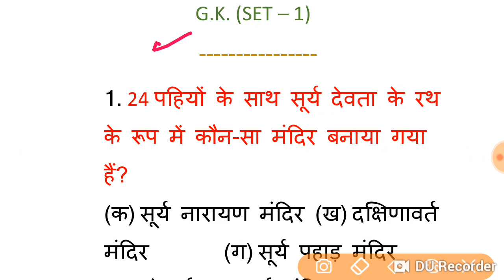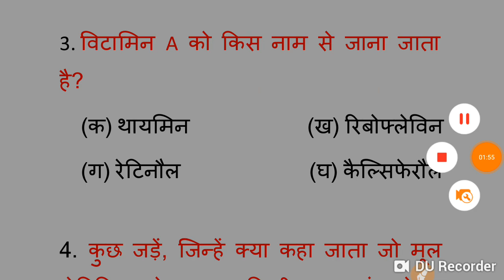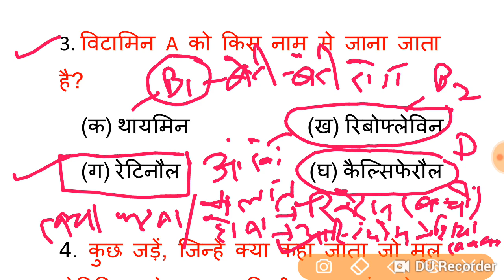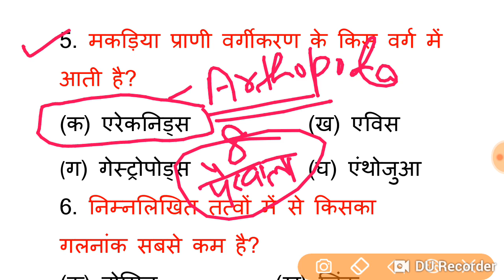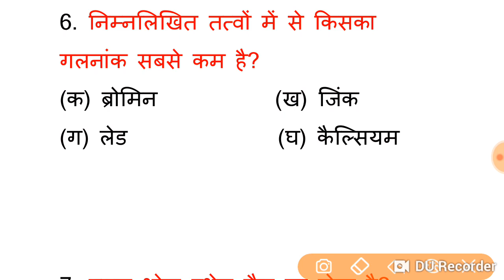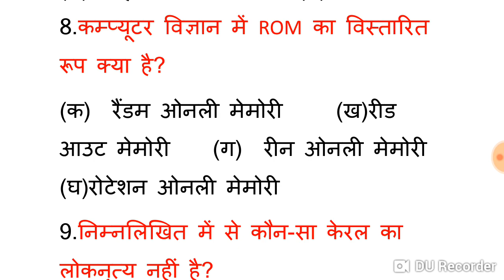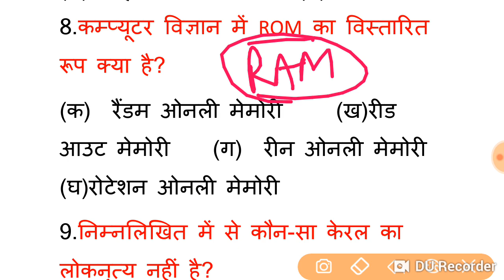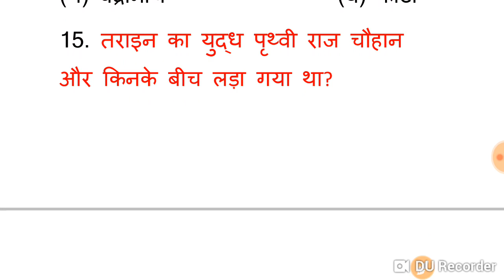RAILWAY NTPC GK | 5000 GK | Set-1 | साथ में pdf भी Download करें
For pdf go to telegram link 👆👆